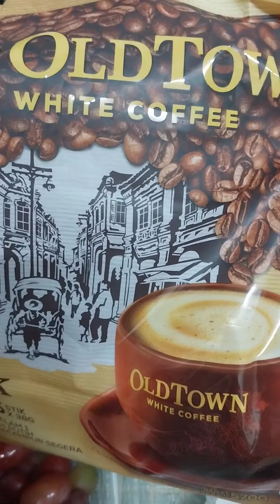kahit po san mahal bilihin mga ginto hehe